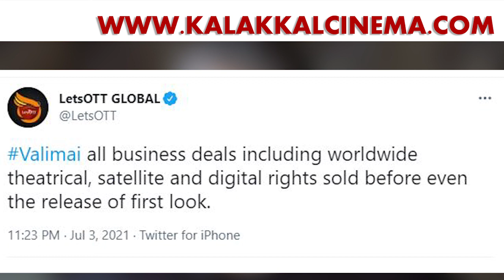First Look Release-க்கு முன்பே முடிந்த worldwide வியாபாரம்? - Valimai Massive Update | Thala Ajith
First Look Release-க்கு முன்பே முடிந்த worldwide வியாபாரம் - Valimai Massive Update